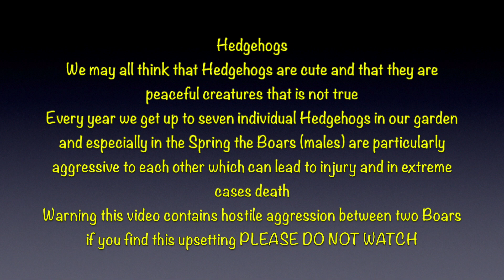WARNING: Aggressive Hedgehog Boars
Filmed in our wild garden in Watton, Norfolk using a Ceyomur Solar Wildlife 4K Trail Camera and three COOAU 2K cameras.